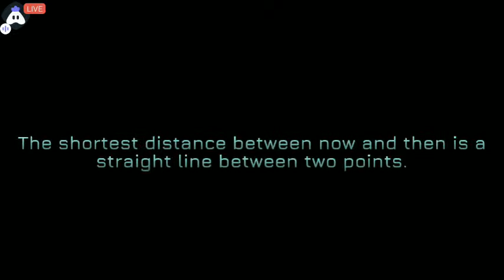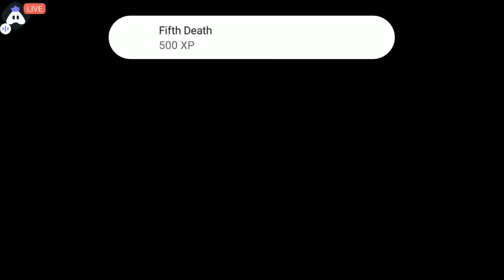Fractal Space : 👍 Good stream | Playing Solo | Streaming with Turnip